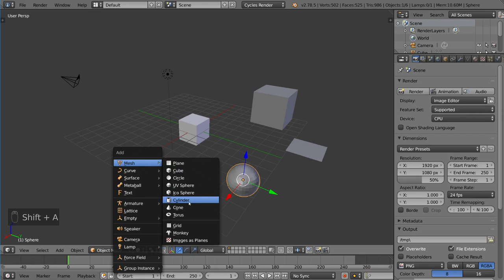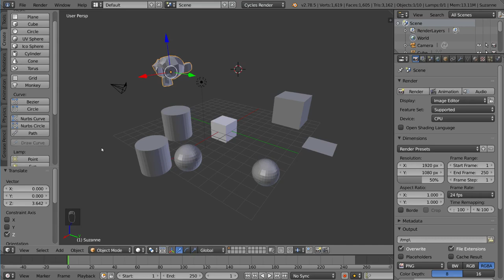01 03 Adding and Deleting